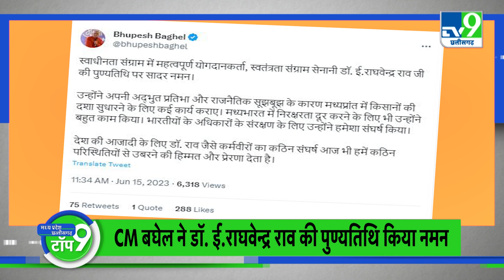TOP NEWS: Telangana के 500 किसानों ने CM Baghel से की मुलाकात, Kamalnath बोले अफसरों पर चर्बी चढ़ी थी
CM बघेल ने डॉ. ई.राघवेन्द्र राव की पुण्यतिथि किया नमन: मुख्यमंत्री भूपेश बघेल ने स्वतंत्रता संग्राम सेनानी डॉ. ई.राघवेन्द्र राव को 15 जून उनकी पुण्यतिथि पर नमन किया... CM बघेल ने स्वाधीनता संग्राम में उनके योगदान को याद करते हुए कहा है कि राव अपनी अद्भुत प्रतिभा और राजनैतिक सूझबूझ के कारण लोकप्रिय थे... श्री राव ने मध्यप्रांत में किसानों की दशा सुधारने के लिए कई कार्य कराए... मध्यभारत में निरक्षरता दूर के लिए भी उन्होंने बहुत काम किया... भारतीयों के अधिकारों के संरक्षण के लिए उन्होंने हमेशा संघर्ष किया... श्री बघेल ने कहा कि देश की आजादी के लिए डॉ. राव जैसे कर्मवीरों का कठिन संघर्ष आज भी हमें कठिन परिस्थितियों से उबरने की हिम्मत और प्रेरणा देता है...
भोपाल: शिवराज ने दिल्ली में अमित शाह और नड्डा से की मुलाकात: मुख्यमंत्री शिवराज सिंह चौहान बीते दिन दिल्ली पहुंचे और केंद्रीय गृह मंत्री अमित शाह के साथ मुलाकात की... सीएम शिवराज ने भाजपा के राष्ट्रीय अध्यक्ष जेपी नड्डा से भी मुलाकत की और देर रात ही भोपाल लौटे... जानकारी के अनुसार मुख्यमंत्री देर शाम भोपाल से दिल्ली गए थे... दिल्ली में केंद्रीय गृह मंत्री अमित शाह से मुलाकात की और प्रदेश के विकास, कानून एवं व्यवस्था पर विस्तार से चर्चा की... उन्होंने शाह से विभिन्न मुद्दों पर स्नेहपूर्ण मार्गदर्शन प्राप्त किया...
रायपुर: 'हम सरकार बना लेते हैं, लेकिन रिपीट नहीं कर पाते: मुख्यमंत्री भूपेश बघेल कांग्रेस प्रदेश मुख्यालय राजीव भवन में आयोजित NSUI की प्रदेश कार्यकारिणी की बैठक में शामिल हुए... यहां कार्यकर्ताओं को संबोधित करते हुए भूपेश बघेल ने कहा, पहले परिस्थितियां अलग थी और आज बदल गई है... आज हम सत्ता में हैं, बड़ी चुनौतियां हमारे सामने हैं, हम सरकार तो बना लेते हैं लेकिन उसे रिपीट नहीं कर पाते...